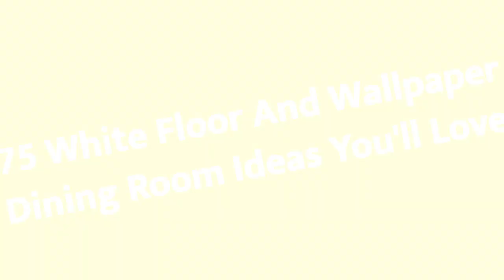75 White Floor And Wallpaper Dining Room Design Ideas You'll Love ☆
0:00:00 - Intro
0:00:12 - White Floor And Wallpaper Dining Room Design Ideas You'll Love: Inspirations 1 to 25
0:02:28 - White Floor And Wallpaper Dining Room Design Ideas You'll Love: Inspirations 26 to 50
0:04:56 - White Floor And Wallpaper Dining Room Design Ideas You'll Love: Inspirations 51 to 75